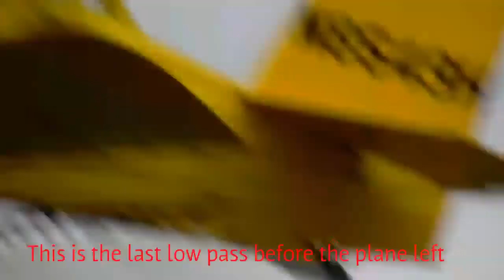Grumman AG-164 At The Local Farm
The fertilizer plane is back in town! Last time they were here was last August! This is my upload unless a train comes. Also I missed a maintenance vehicle today. Oh well. Enjoy!